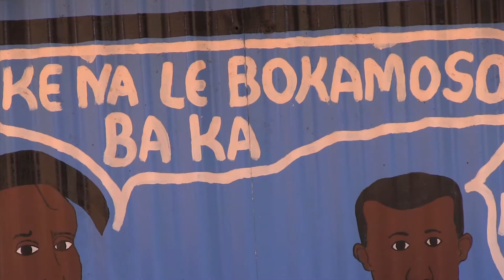YOUTH SPEAKS OUT ABOUT HIV/AIDS INFECTION RATE IN LESOTHO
"ESENG KA RONA BACHA". Young people speak out about how HIV/AIDS affects their lives.